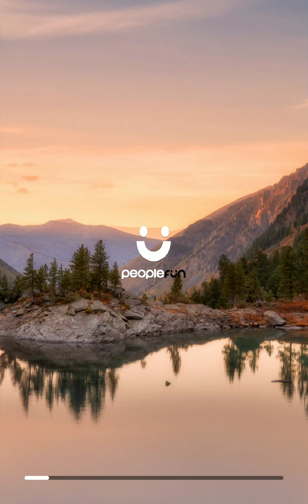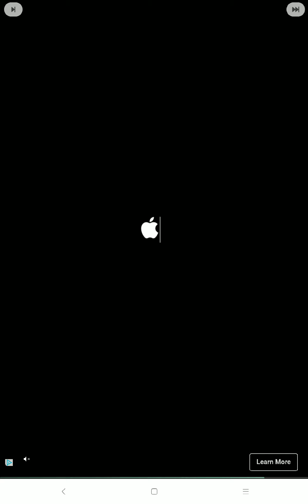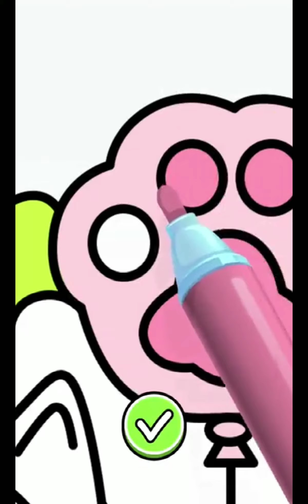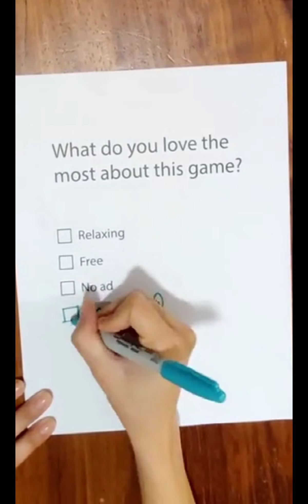Wordscapes #084 l Level 518 to 524